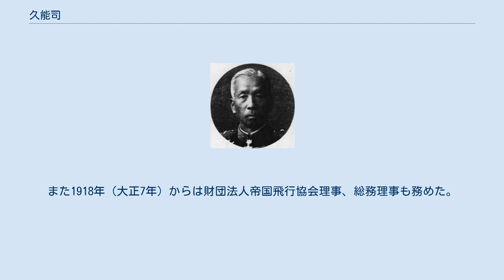久能司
久能司 久能 司（くのう つかさ、文久元年12月11日（1862年1月10日） - 昭和14年（1939年）4月18日）は、日本の陸軍軍人、最終階級は陸軍中将。
教育者。
 越前国丸岡藩士久能賢良の二男として江戸藩邸で生まれる。
藩校、同人社、陸軍幼年学校を経て、1882年（明治15年）に陸軍士官学校（旧5期）を卒業し、同年12月25日、陸軍歩兵少尉に任官した。
近衛歩兵連隊附、陸軍幼年学校附、陸軍士官学校教官、近衛歩兵第2旅団副官、歩兵第30連隊大隊長、歩兵第26連隊大隊長、神戸連隊区司令官、歩兵第10連隊長、歩兵第39連隊長、陸軍中央幼年学校長を歴任し、その間に日清戦争・日露戦争に出征した。
1910年（明治43年）11月30日、陸軍少将に任じられ、歩兵第18旅団長、歩兵第19旅団長、臨時朝鮮派遣隊司令官を務めた。
1915年（大正4年）3月12日、陸軍中将に任命されるとともに、予備役に編入された。
 1917年（大正6年）、社団法人日本体育会副会長に就任し、日本体育会体操学校（現在の日本体育大学）校長も兼ねた。
また1918年（大正7年）からは財団法人帝国飛行協会理事、総務理事も務めた。